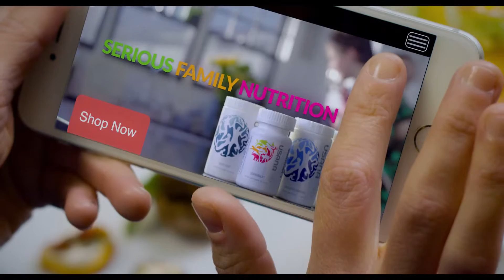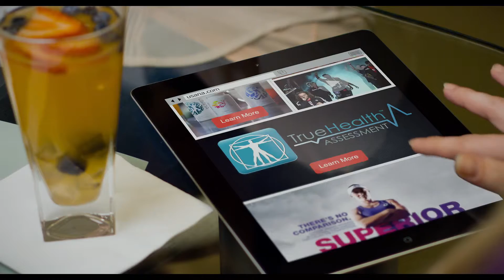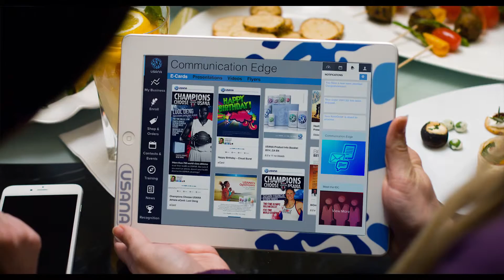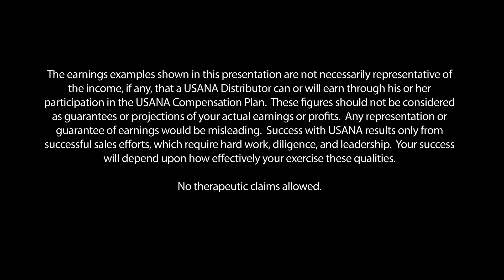Tell Me Everything | USANA Video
Watch as a friendly gathering quickly turns into a simple rundown of USANA—a global manufacturer of top-rated nutritional supplements. You’ll learn about their unique business opportunity and discover the reasons why USANA can work for anyone who’s passionate about paving their own path to optimal health, wealth, and success.

and the USANA True Health Foundation stay current with the official USANA blog or follow USANA on Twitter To discover what USANA products can do to boost your health, take our health assessment